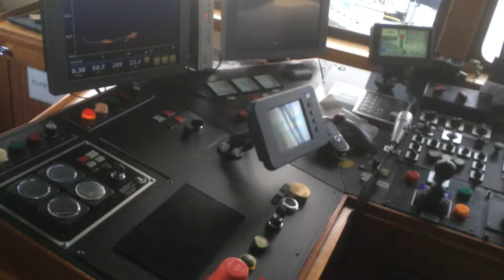Styrhytten på Ylva